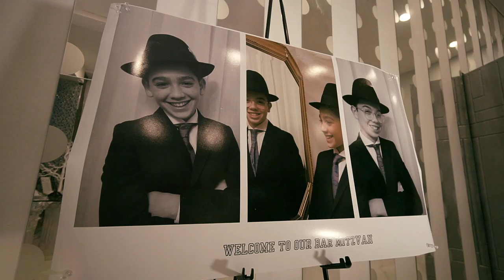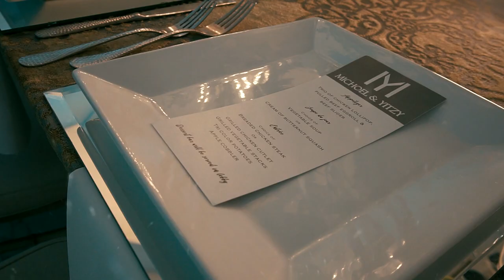Twins Michoel & Yitzy's Bar Mitzvah - 1-14-19 - by Shimmy Rubinstein Photography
Twins Michoel & Yitzy's Bar Mitzvah Clip - 1-14-19 by Shimmy Rubinstein Photography